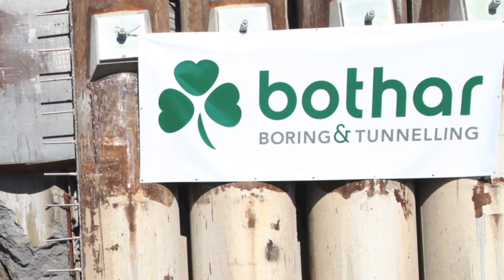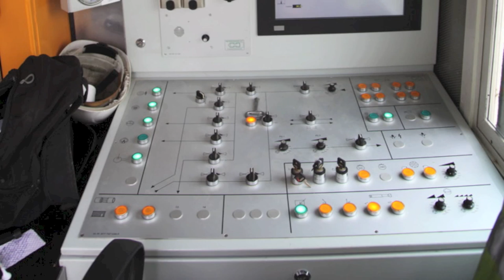No Dig Down Under